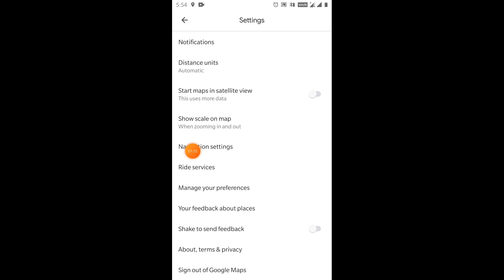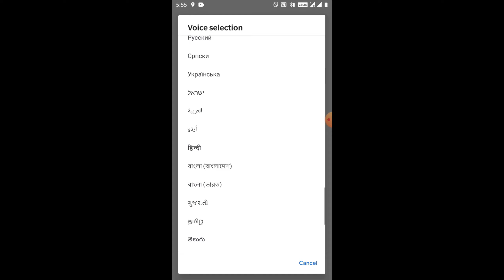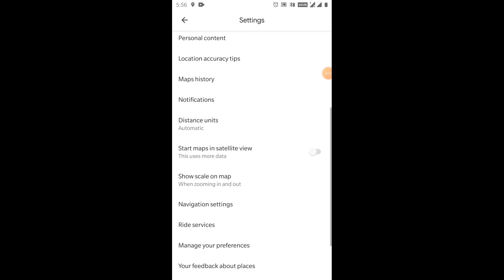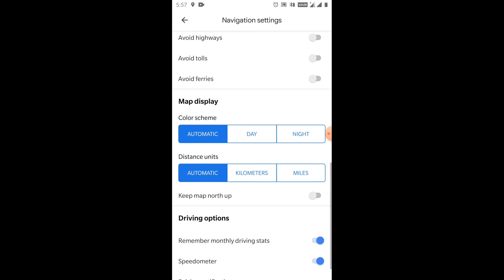Google Map New Features 2021 / Google Map ୩ ନୂଆ features ଯାହା ଆପଣଙ୍କର ଜାଣିବା ନିହାତି ଦରକାର / EM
hii friend mu aji apan manaku kahibi Google map ra 3nua features bisayare jaha apankar janiba nihati darkar video bhala lagile like subscrib Kari baku jamaru bhulibeni # Excellent Manoj

instagram I'd 👇👇👇👇👇👇👇👇👇👇👇👇
I'm on Instagram as @saimanoj_sharma. Install the app to follow my photos and videos.